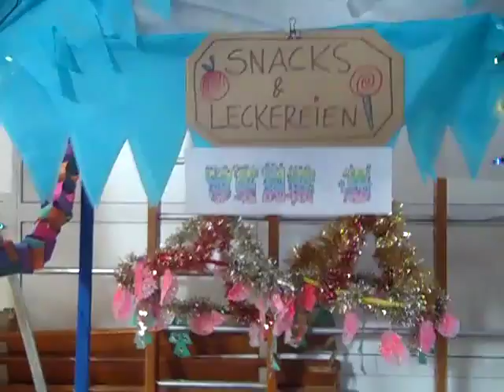Holmleigh School German Style Winter Wonderland December 2013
The school hall turned into a winter wonderland Christmas market with lots of home made decorations, cakes, biscuits and more! It even snowed!